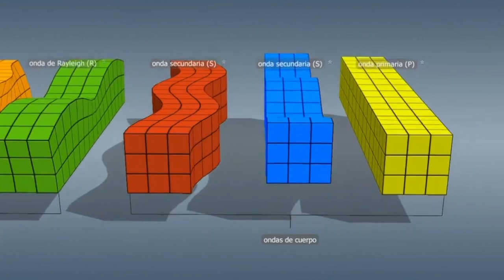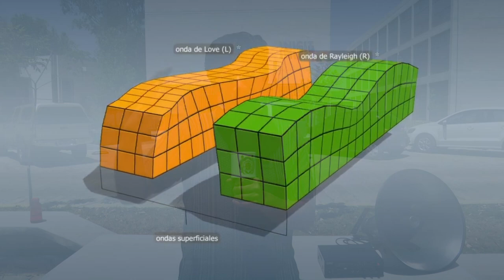La Universidad Michoacana cuenta con una red sísmica con la cual se mantiene la investigación.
La colaboración científica, entendida como la participación conjunta con otros investigadores en actividades de investigación, es un rasgo esencial en la Ciencia, siendo habitual en muchas disciplinas que la práctica totalidad de los trabajos sean firmados en multi-autoría por un número cada vez más elevado de autores, tarea esencial de Nuestra Máxima Casa de Estudios.